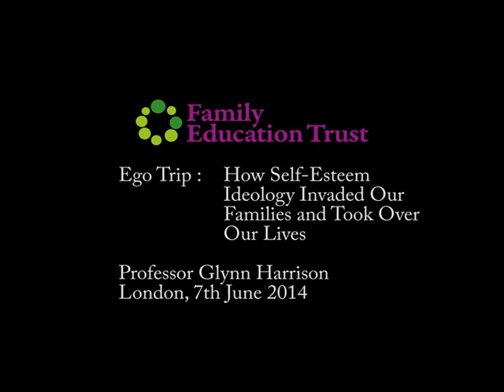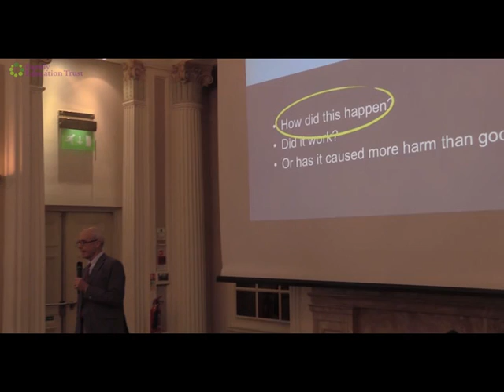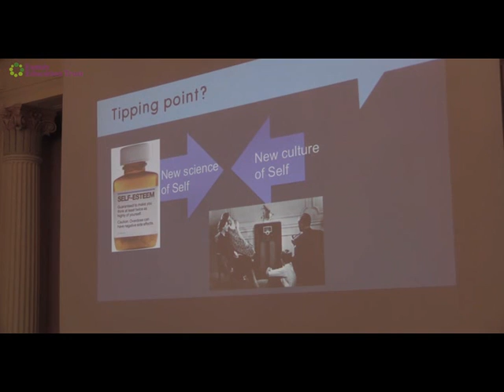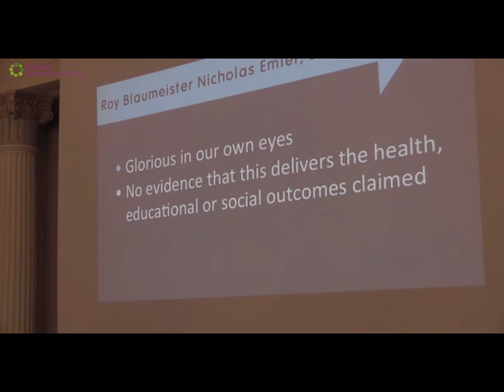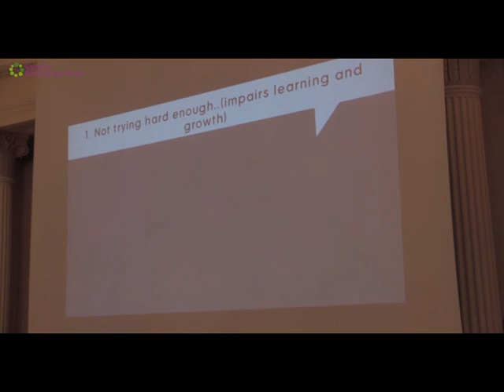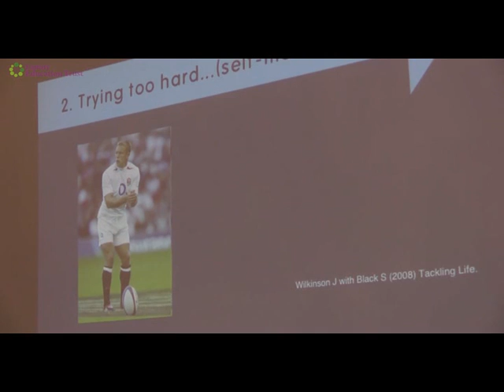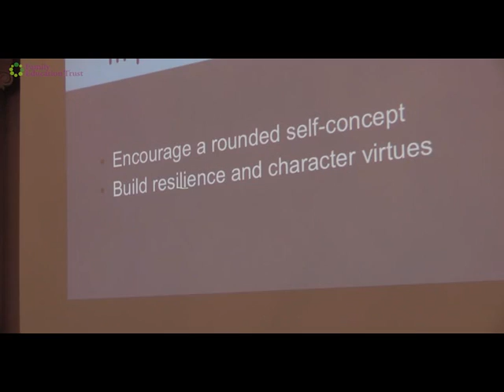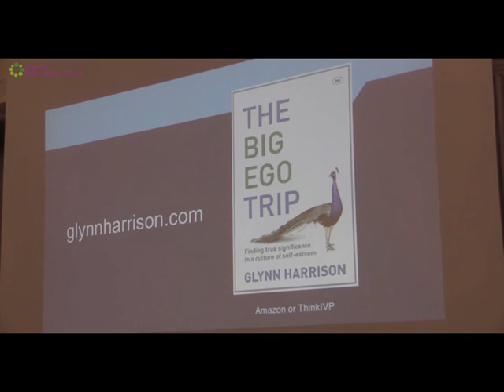Glynn Harrison - Ego Trip: How self-esteem ideology invaded our families and took over our lives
Family Education Trust, London, 7 June 2014